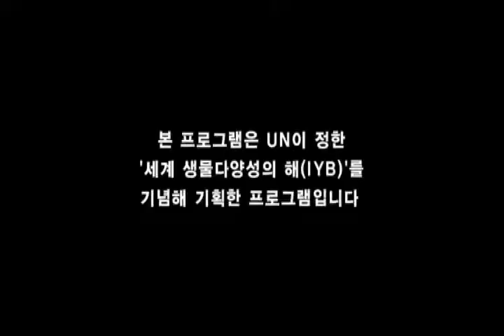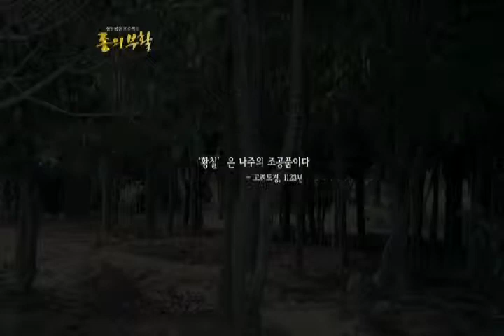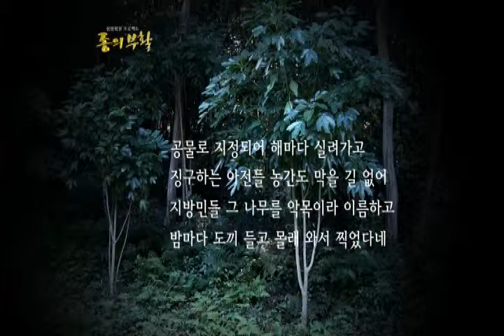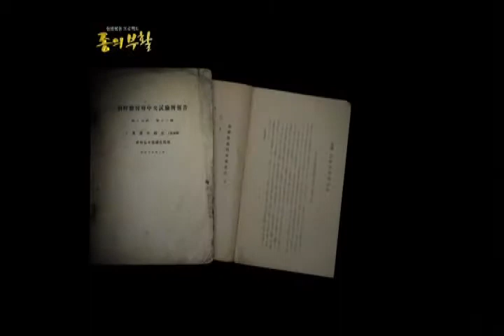정병석 황칠 연구소 - YTN 종의 부활